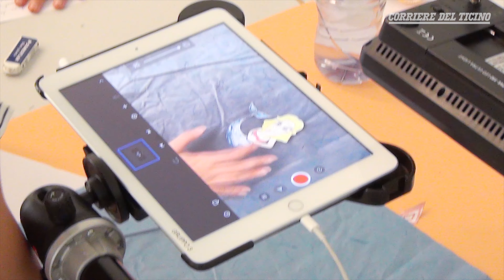🐆🎞️ Al Locarno film festival si fa avanti Losone: «Il pubblico del futuro è qui» 🎭🎬📽️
👈 La rassegna cinematografica di Locarno arricchita da tre eventi per i giovani nel Comune suo vicino - Il sindaco, Ivan Catarin: «Investiamo sui piccoli creativi e apriamo loro le porte della settima arte, con dei laboratori seguiti da professionisti» 🎭🎬📽️🎞️🐆💙 A Losone fervono i preparativi per tre filoni di proposte legate al Locarno film festival, la cui 77. edizione si terrà dal 7 al 17 agosto. Appuntamenti che saranno presto annunciati in una conferenza stampa congiunta con la manifestazione stessa e tutti dedicati al «pubblico di domani», per usare le parole sindaco, Ivan Catarin. «Vogliamo rendere ancora più forte il legame tra noi e la manifestazione culturale più importante a livello nazionale», racconta al Corriere del Ticino. Il nome del suo comune da anni risuona anche grazie al progetto «BaseCamp», all’ex caserma, che vedeva come protagonisti i giovani creativi e le personalità del Festival. «Un’idea che è poi sfumata per i vari motivi di pianificazione. Ma nel preventivo 2024 è di nuovo stato votato un credito di 40.000 franchi a favore della cultura, legato al Festival». E, da qui, nascono i tre filoni delle proposte: «Il primo sarà proprio una sorta di ‘revival’ delle atmosfere del BaseCamp. Poi c’è in programma una tavola rotonda sull’educazione culturale e sociale delle nuove generazioni, nonché un percorso didattico sul cinema dedicato a chi frequenta le scuole elementari e le scuole medie di Losone», riprende il 56.enne. Il primo appuntamento sarà quindi il 13 agosto alle scuole comunali. «Una giornata dedicata al cinema alle scuole comunali, con una serata di concerti aperta a tutta la popolazione, che proseguirà e si concluderà con la festa finale, a inviti, Party di Domani». Un secondo appuntamento, invece, sarà proposto in autunno, a ottobre. «Si tratta di una tavola rotonda aperta a chiunque, ma rivolta soprattutto ai docenti».